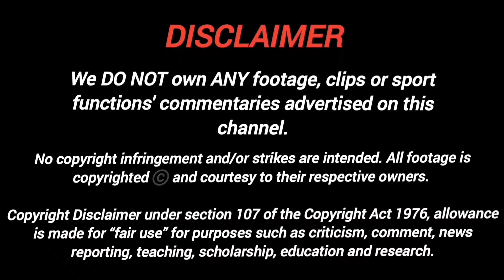Peter's INCREDIBLE Pick 6 Against The Lions! 😱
Welcome to Core Sports Media! On behalf of the entire CSM team, we are overjoyed that you chose to watch our video! We post daily and pay attention to each comment left by our fellow players! As always, thank you and God bless!

Timestamps 🕑
0:00 Intro

mlb
mlb the show 23
mlb highlights
mlb react to marinette as
mlb network
mlb the show 23 diamond dynasty
mlb react
mlb picks
yourfriendkyle mlb
mlb dfs
mlb texting story
mlb live
mlb react to marinette as lisa
mlb 23 the show
mlb react to marinette
mlb ejections
mlb the show 23 egg hunt
mlb 23
mlb react to
baseball
savannah bananas baseball
baseball doesn't exist
baseball highlights
lsu baseball
youth prospects baseball
baseball bat bros
baseball 9
college baseball
talkin baseball
angels baseball
baseball tiktok
foolish baseball
baseball songs
Arkansas baseball
fantasy baseball
tennessee baseball
twilight baseball scene
blippi baseball
wheels baseballs
baseball cards
baseball shorts
baseball game
ole miss baseball
Vanderbilt baseball
little league baseball
baseball walk up songs
jm baseball
lsu baseball